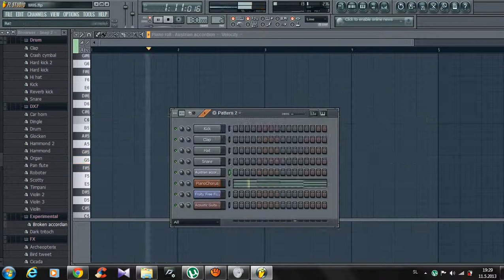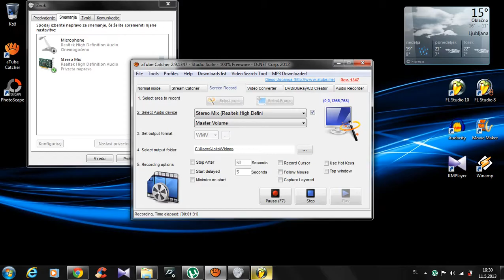DJ Antoine - Ma Chérie (TUNE REMAKE) M&M-music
M&M-music production